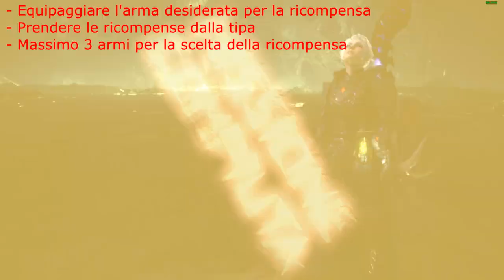Monster Hunter World: Iceborne - Guida all' Assalto e Ricompense del Safi'jiiva Part 1